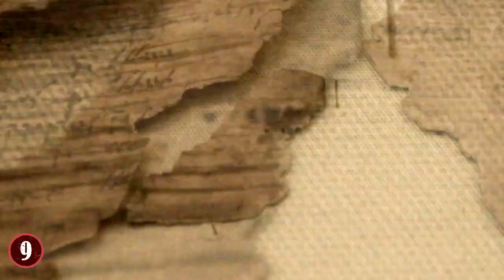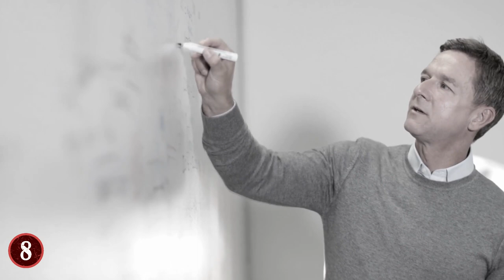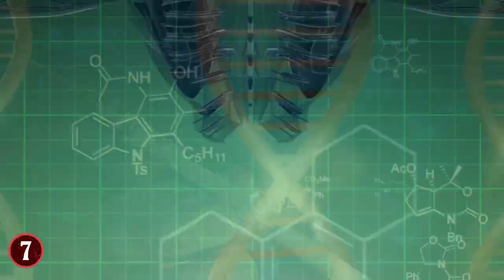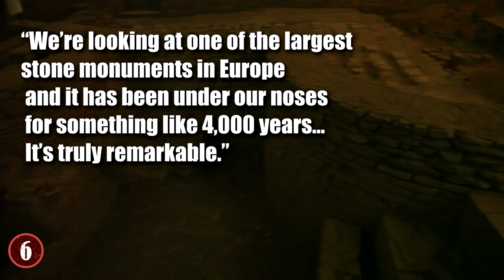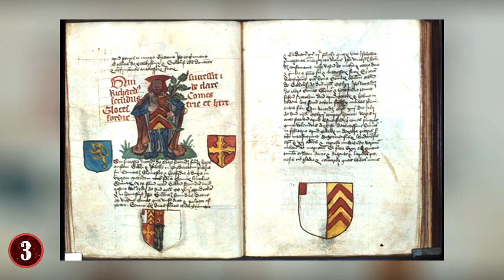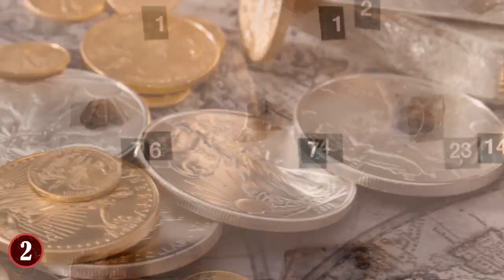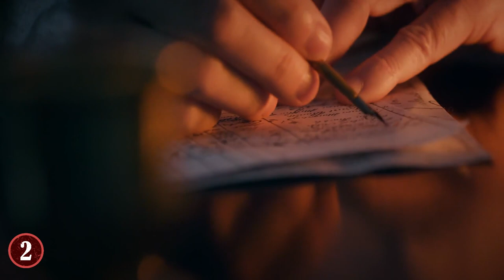Most MYSTERIOUS Archaeological Discoveries In EUROPE!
Check out the Most MYSTERIOUS Archaeological Discoveries In EUROPE! This top 10 list of ancient european findings has some of the most amazing recent discoveries that surprised scientists!

9. ANCIENT ROMAN LETTERS, ENGLAND
Midway through 2017, a thrilled group of archaeologists revealed the discovery of 25 tablets on the northern frontier of the Roman Empire. The wooden ink tablets, which are suspected to contain fascinating details about people’s everyday lives, were found just south of Hadrian’s Wall in northern England, at the Roman fort of Vindolanda Estimates by archaeologists date the documents sometime between 85 and 92 A.D.

8. IRON AGE BATTLEFIELD; ALKEN ENGE , DENMARK
The discovery of human remains was announced earlier this year by archaeologists working in the sprawling wetland of Alken Enge, on the shore of Lake Mosso on Denmark’s Jutland Peninsula.
Altogether, the remains consist of 2,095 bones and bone fragments, belonging to at least 82 people. The bones are scattered across an area roughly 185 acres in size.

7. ORIGINS OF THE BASQUE PEOPLE
For decades, anthropologists have been puzzled by the distinct language and genetic makeup of the Basque people of northern Spain and southern France. Nestled in a mountainous corner of Atlantic Europe, the Basques have unique customs and speak a language called Euskera, which is unlike any other spoken throughout the world. They are also genetically distinct from their French and Spanish neighbors.

6. MEGA STONEHENGE
Just one mile from the world-famous site of Stonehenge in Wiltshire, England lies an enormous row of 90 megalithic stones, which scientists speculate may have been everything from a solar temple to a burial ground. Discovered through the use of sophisticated radar equipment, the huge line of megalithic stones lines lies three feet underground.

5. THE ORIGINS OF EUROPE’S “LOST PEOPLE”
The Picts, dubbed the “Picti” or “painted people” by the Romans, were a confederation of tribes in northern Scotland. To this day, much of their culture remains shrouded in mystery - even the Smithsonian has described them as “Europe’s lost people.”

4. LONG, LOST DARK AGE KINGDOM, SCOTLAND
Scotland has been a hotbed of activity for archaeological finds in recent years. In early 2017, a team of archaeologists and volunteers in southern Scotland announced the discovery of a long, lost early medieval kingdom. An important site from the sixth-century kingdom of Rheged was unearthed during the excavation in Dumfries and Galloway.

3. TRELLECH, ENGLAND/WALES BORDER
The site of the medieval town of Trellech which sits on the border between England and Wales, reveals a lot about one of history’s most tumultuous periods. Joined by a team of volunteers, archaeology graduate Stuart Wilson began his voluntary search for the town in 2004 in Monmouthshire, southeast Wales.

2. ROMAN ‘TREASURE TROVE,’ SCOTLAND
In 2014, one lucky Scottish teen with a metal detector hit paydirt: a stunning hoard of ancient silver, believed to have been used by ancient Romans as bribes. The lucky youth, a then-14-year-old named David Hall, discovered the silver fragments in Dairsie, in the Scottish region of Fife. The trove went on show for the first time in October 2017, at the National Museum of Scotland in Edinburgh.

1. BRONZE AGE CEMETERY, WALES
2017 was, indeed, an eventful year for the announcement of archaeological discoveries in the U.K. In June of that year, a Bronze Age cemetery was discovered by archaeologists on the Welsh island of Anglesey. The cemetery is believed to be from around 3,200 years ago, sometime between the Late Neolithic and Early Bronze Ages.